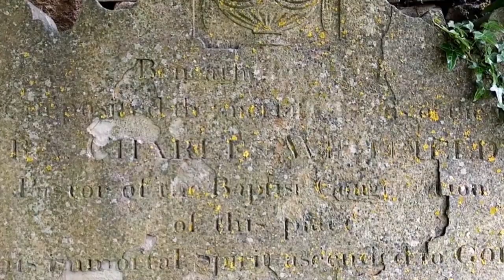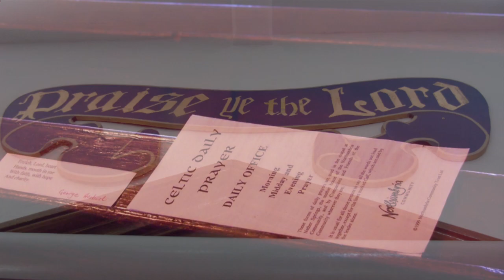Charles Whitfield Reflections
Rev Charles Whitfield died 200 years ago next month.  Who was he?  Why is he considered 'the most significant person in the history of NE Baptists?  What can we learn today from his life?  Paul Revill introduces us to Whitfield, the first in a short series of video posts which will be aired over the summer.